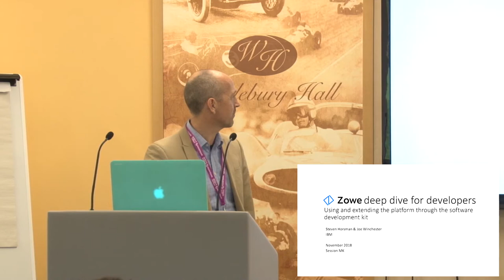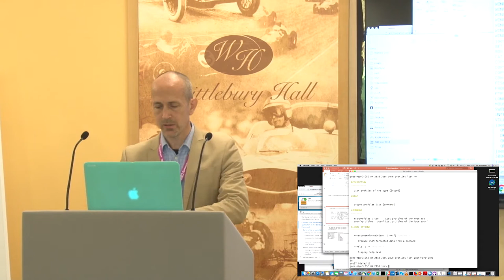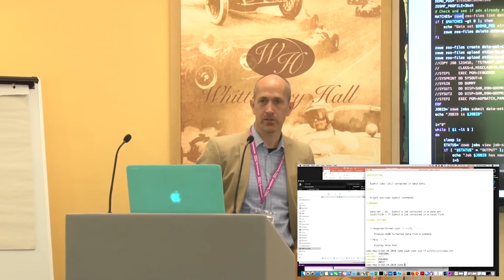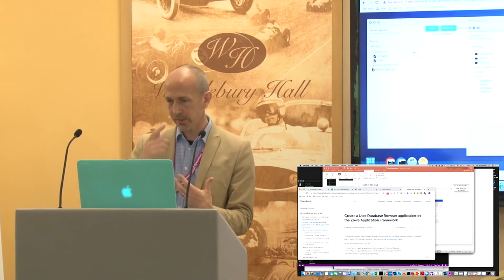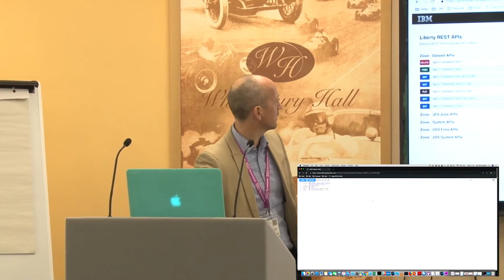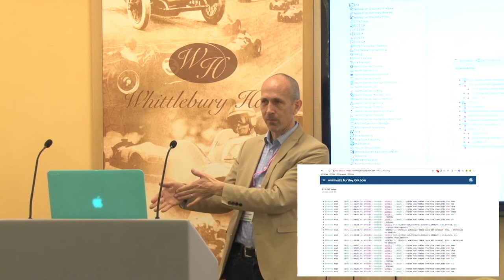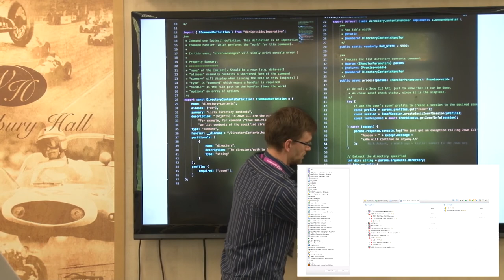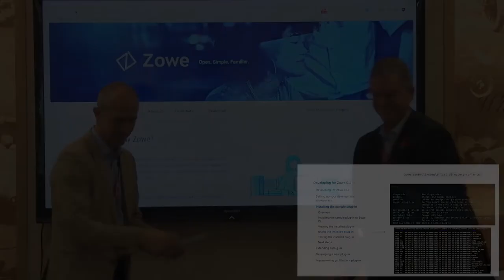GSE UK Conference 2018 - ZOWE Deep Dive For Developers - Steven Horsman